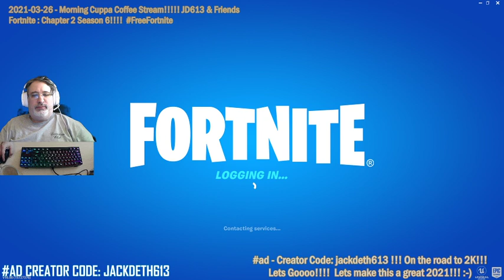2021-03-26 - Morning Cuppa Coffee Stream!!! JD613 & Friends ad Creator Code: jackdeth613 - explore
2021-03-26 - Morning Cuppa Coffee Stream!!! JD613 & Friends ad Creator Code: jackdeth613 - explore some more FN S6 -- Watch live